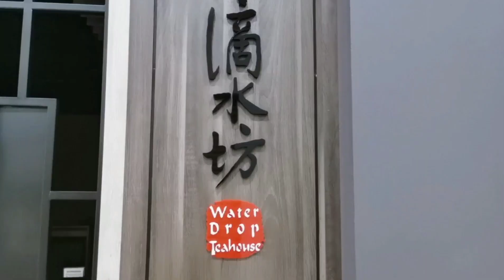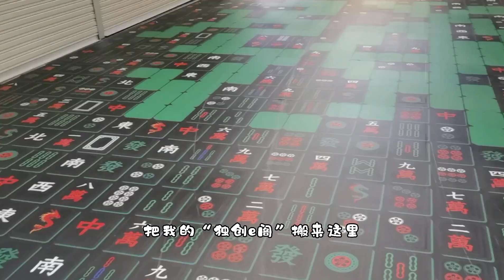Deacon Rojak Vlog #43 FMCO day 1 第一天全城lockdown，我10km以内人烟稀少！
Deacon Rojak Vlog #43  FMCO day 1 第一天全城lockdown

Follow also : FMCO # Day 1